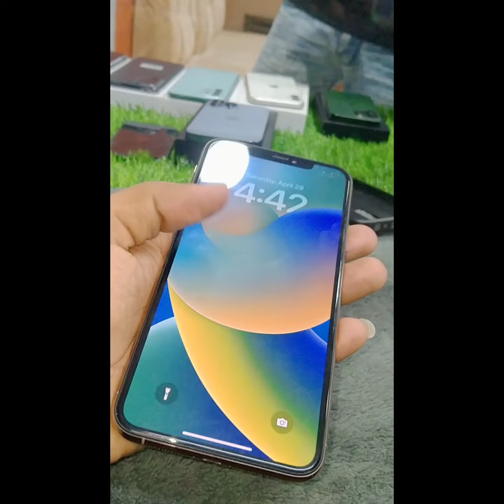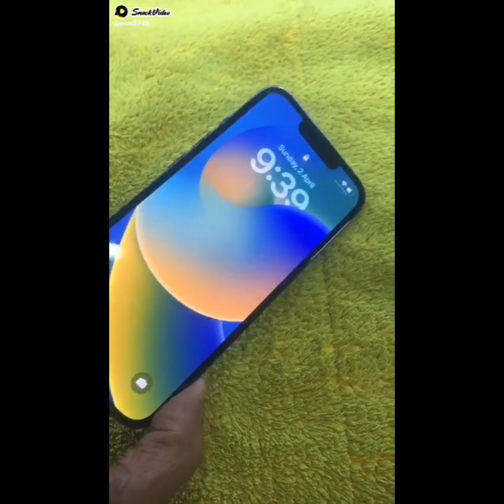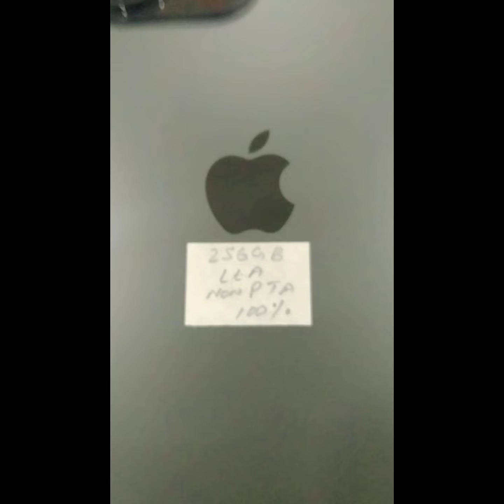all iphone models available/iphone best condition price in pakistan!!/iphone 15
Sure! Here is a summary of the iPhone models released from 2007 to 2023 along with some key specifications:

1. **iPhone (2007)**:
   - Display: 3.5-inch LCD
   - Resolution: 320 x 480 pixels
   - Processor: 412 MHz ARM 11
   - RAM: 128 MB
   - Storage Options: 4GB, 8GB

2. **iPhone 3G (2008)**:
   - Display: 3.5-inch LCD
   - RAM: 128 MB
   - Storage Options: 8GB, 16GB

3. **iPhone 3GS (2009)**:
   - Display: 3.5-inch LCD
   - Processor: 600 MHz ARM Cortex-A8
   - RAM: 256 MB
   - Storage Options: 8GB, 16GB, 32GB

4. **iPhone 4 (2010)**:
   - Display: 3.5-inch Retina Display
   - Resolution: 640 x 960 pixels
   - Processor: 1 GHz Apple A4
   - RAM: 512 MB

5. **iPhone 4S (2011)**:
   - Processor: 800 MHz dual-core Apple A5
   - RAM: 512 MB
   - Storage Options: 16GB, 32GB, 64GB

6. **iPhone 5 (2012)**:
   - Display: 4-inch Retina Display
   - Resolution: 640 x 1136 pixels
   - Processor: 1.3 GHz dual-core Apple A6
   - RAM: 1 GB

8. **iPhone 5S (2013)**:
   - Processor: 1.3 GHz dual-core Apple A7
   - RAM: 1 GB

9. **iPhone 6 / 6 Plus (2014)**:
   - Display: 4.7-inch / 5.5-inch Retina HD Display
   - Resolution: 1334 x 750 / 1920 x 1080 pixels
   - Processor: 1.4 GHz dual-core Apple A8
   - RAM: 1 GB
   - Storage Options: 16GB, 64GB, 128GB

10. **iPhone 6S / 6S Plus (2015)**:
    - Processor: 1.84 GHz dual-core Apple A9
    - RAM: 2 GB

11. **iPhone SE (2016)**:
    - Resolution: 1136 x 640 pixels

12. **iPhone 7 / 7 Plus (2016)**:
    - Processor: Quad-core Apple A10 Fusion
    - RAM: 2 GB (3 GB in 7 Plus)
    - Storage Options: 32GB, 128GB, 256GB

13. **iPhone 8 / 8 Plus (2017)**:
    - Processor: Hexa-core Apple A11 Bionic
    - RAM: 2 GB (3 GB in 8 Plus)
    - Storage Options: 64GB, 256GB

14. **iPhone X (2017)**:
    - Display: 5.8-inch Super Retina HD Display
    - Resolution: 2436 x 1125 pixels

15. **iPhone XS / XS Max (2018)**:
    - Display: 5.8-inch / 6.5-inch Super Retina HD Display
    - Resolution: 2436 x 1125 / 2688 x 1242 pixels
    - Processor: Hexa-core Apple A12 Bionic
    - RAM: 4 GB
    - Storage Options: 64GB, 256GB, 512GB

16. **iPhone XR (2018)**:
    - Display: 6.1-inch Liquid Retina HD Display
    - Resolution: 1792 x 828 pixels
    - RAM: 3 GB
    - Storage Options: 64GB, 128GB, 256GB

17. **iPhone 11 / 11 Pro / 11 Pro Max (2019)**:
    - Display: 6.1-inch / 5.8-inch / 6.5-inch Super Retina XDR Display
    - Resolution: 1792 x 828 / 2436 x 1125 / 2688 x 1242 pixels
    - Processor: Hexa-core Apple A13 Bionic
    - RAM: 4 GB (6 GB in Pro models)
    - Storage Options: 64GB, 128GB, 256GB, 512GB

18. **iPhone SE (2020)**:

- Display: 4.7-inch Retina HD Display

19. **iPhone 12 / 12 mini / 12 Pro / 12 Pro Max (2020)**:
    - Display: 6.1-inch / 5.4-inch / 6.1-inch

iphone x
iphone xs
iphone xs max
iphone xr
iphone se
iphone 11
iphone 11pro
iphone 11pro max
iphone 12
iphone 12pro
iphone 12pro max
iphone 13
iphone 13pro
iphone 13pro max
iphone 14
iphone 14plus
iphone 14pro
iphone 14pro max
iphone 15
iphone 15pro
Iphone 14
Iphone 15
Iphone 13
Iphone 12
Iphone 11
iphone 11 pro
iphone xs max in 2023
iphone xs max review
iphone xs max 2023